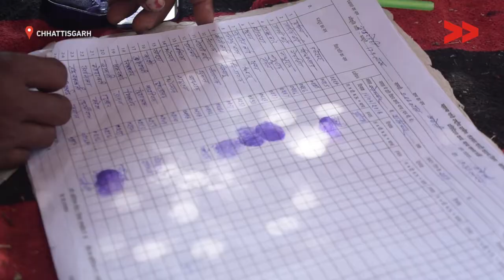MNREGA payments pending of 50 people from past 2 years